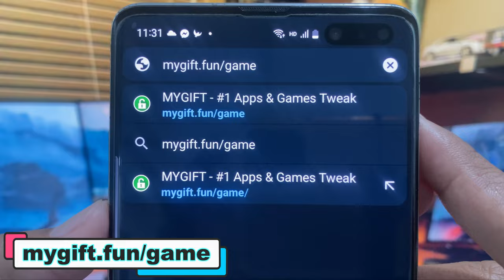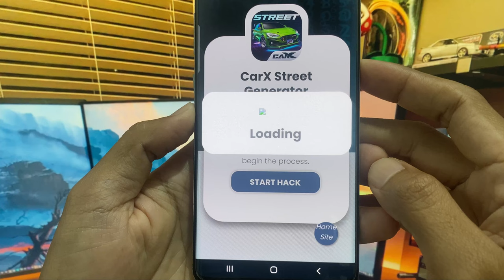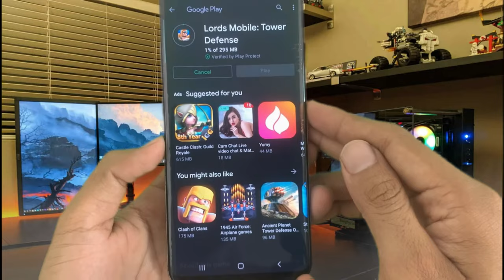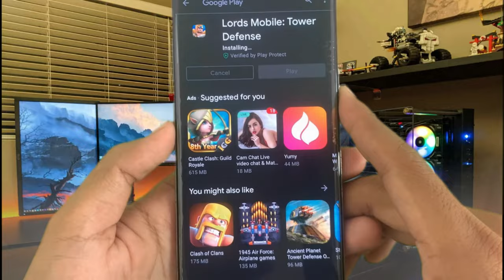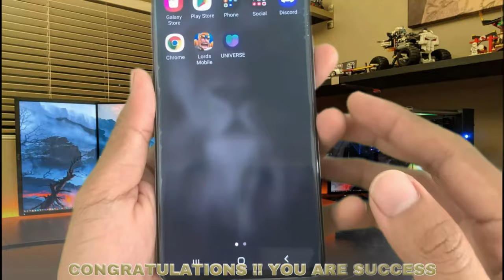CarX Street Hack/MOD 2024 - Get Unlimited Money & Unlock All New Car [Ios/Android]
Hi guys! Warm welcome everyone to see my channel, In my video tutorial today I will show you about CarX Street Hack/MOD 2024 - Get Unlimited Money & Unlock All New Car for free ios or android. This is the only one video of CarX Street hack mod apk latest version 2024 ios andriod method work in amount of all video in youtube plateform. This method easy and fast to complete by follow these all steps in this how to hack CarX Street.
It is working perfectly on both device ios or android phone without jailbreak or no root. Please make sure thank you have to follow my instruction all any step in this video you will get carx street unlimited money hack android ios.

Carx street unlimited money hack Mod APK is a popular simulation game available on the Android platform that allows players to experience the challenges and excitement of parking various types of vehicles in realistic environments. Developed by olzhass, the game offers a comprehensive and immersive parking experience for players who enjoy testing their driving and parking skills.

In carx street can choose from a wide range of vehicles, including cars, trucks, buses, and more. The game features a variety of meticulously designed parking lots, streets, and environments where players must navigate tight spaces, obstacles, and challenging maneuvers to successfully park their vehicles.

Driving and parking free money can be challenging tasks in real life, and carx street Multiplayer offers a realistic and exciting way to practice those skills on your Android device. Developed by olzhass, this game takes parking simulation to a whole new level, allowing players to experience the thrill of maneuvering various vehicles through intricate parking lots and challenging scenarios.